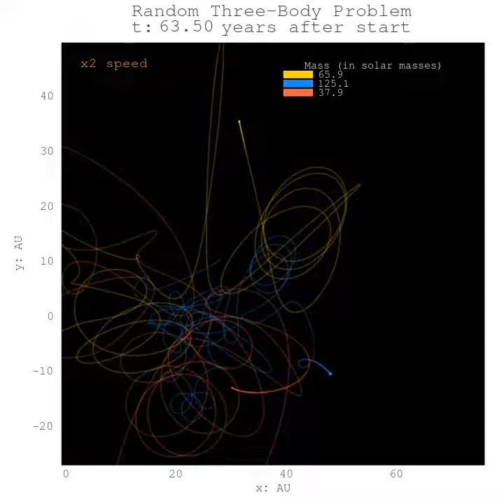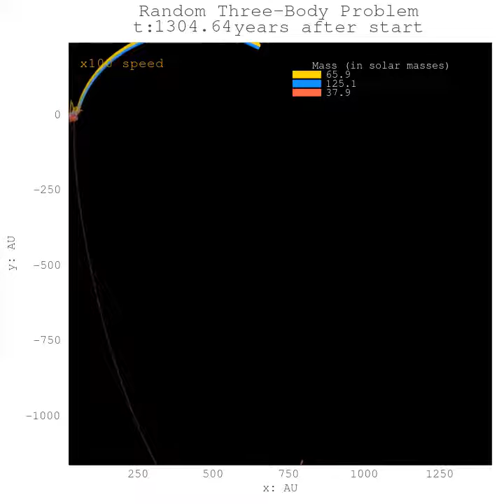Full version for 1/21/2023